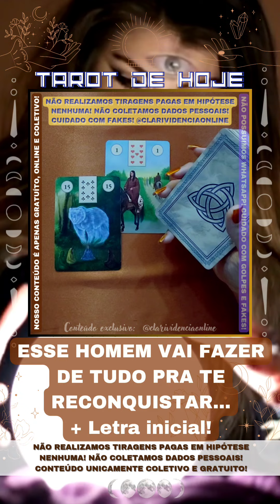🧑 ESSE HOMEM VAI FAZER DE TUDO PRA TE RECONQUISTAR... + LETRA INICIAL! 🌟